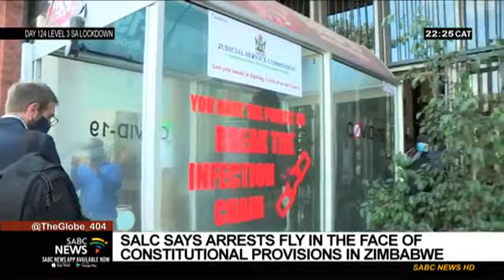Concerns over clampdown on expression and peaceful assembly in Zimbabwe